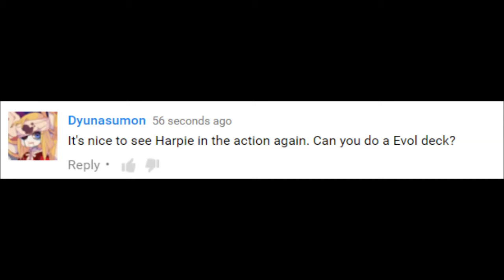[YGOPRO] Dreary Doll's deck request duel: Evol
Yu-Gi-Oh 5DS -  Clear Mind
Yugioh Zexal - Strong-Strike Duel
Yugioh Arc-V - Yuto's Passionate Soul
Yugioh Zexal - The Fight isn`t over